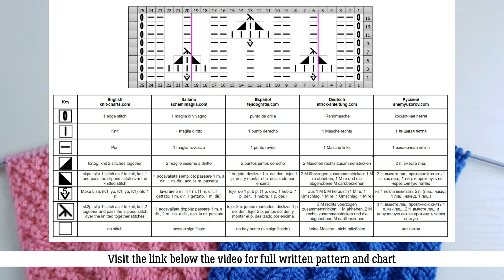Leaf Knit Stitch Pattern | Blattmuster stricken | Punto hojas a dos agujas | Punto foglie ai ferri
Leaf Stitch Knitting Pattern